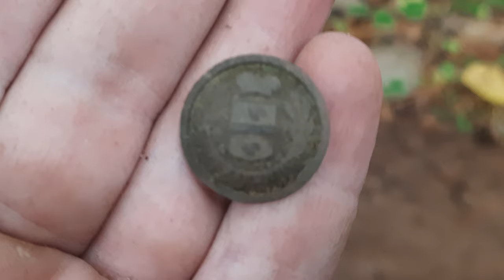Оставил ПИН один в лесу на неделю! коп клад шурф лес gp-pointer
Оставил Китайский Пинпоинтер GP-Pointer  в лесу на неделю! Что случилось с пином смотрим в видео!

помощь каналу если вы хотите оказать помощь каналу или сделать подарок автору за его работу

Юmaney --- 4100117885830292